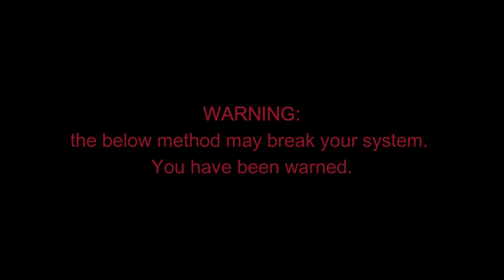LINUX ERROR FIX: linux-headers-5.16.0-051600-generic : Depends: libssl3 ) but it is not installable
usdt(TRC20) : TNL29JfK8Xx6boDZ54PqWwTKTxs4k6Z3cj A solution to  linux-headers-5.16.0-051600-generic : Depends: libssl3 (= 3.0.0~~alpha1) but it is not installable

btc address(bitcoin network) : 18Le59m82Z4RRTEH8kNDeNVFzXzVnxH6Se
usdt(TRC20) : TNL29JfK8Xx6boDZ54PqWwTKTxs4k6Z3cj

You could try manually downloading and installing the package from Ubuntu 22.04

# sudo dpkg -i libssl3_3.0.1-0ubuntu1_amd64.deb